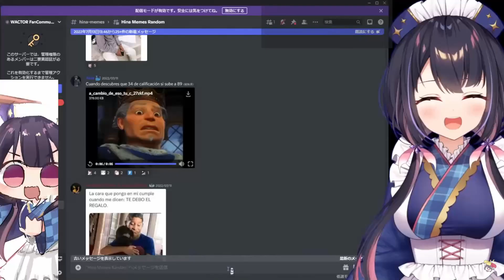''A cambio de eso tu q** será para mi''